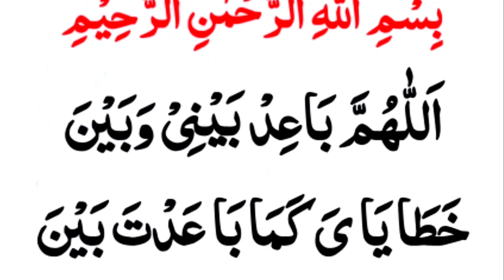khataon ki mafi ke liye Dua